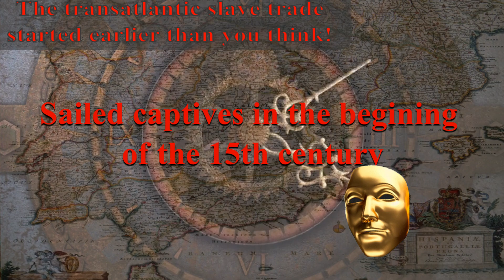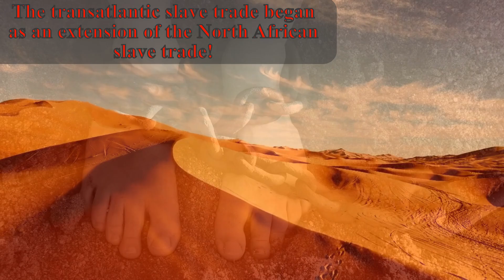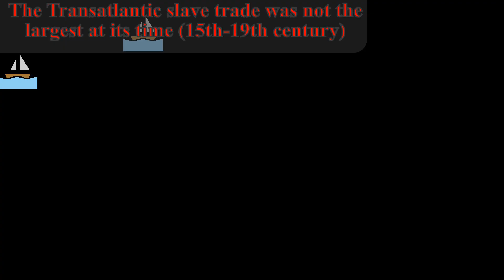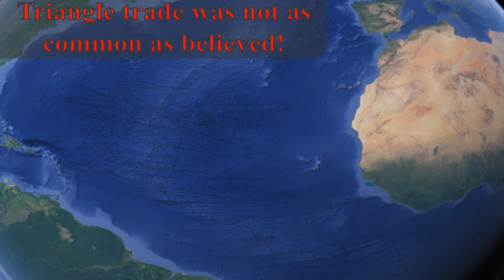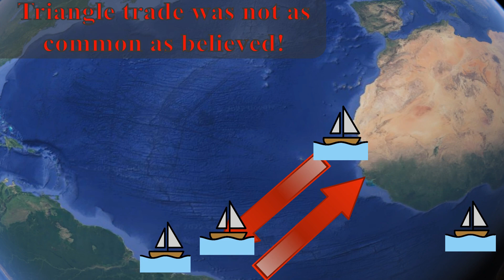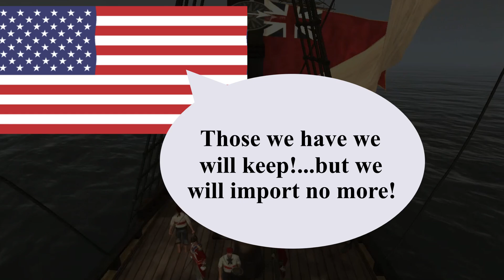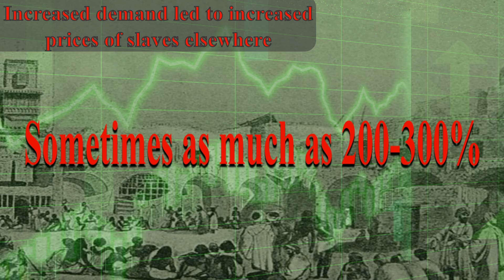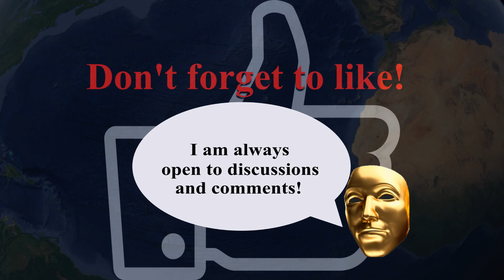Dark Side History 10 Dark Facts about the Transatlantic Slave Trade!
The Atlantic slave trade is (in)famous for its scale and cruelty in transporting slaves from Africa to the Americas, but here are 10 dark, or rather unknown, facts you might not know about this slave trade and its world spaning history, a truly dark side of history! This video aims to bring light to the transatlantic slave trade and its connections, and comparisons, to other slave trades such as the North African slave trade! I hope you will find it interesting!

Please don't be afraid to comment or voice any questions as I love interacting with you my dear viewers and I will try to respond as quickly as possible to you.

Sources and further reading:

Alonso, Angela (2021). The Last Abolition: The Brazilian Antislavery Movement, 1868–1888. Afro-Latin America. Cambridge University Press.

Bergad, Laird W. (2007) The comparative histories of slavery in Brazil, Cuba, and the United States,Cambridge University Press, 2007 Edition

Bush, Michael Laccohee (red.) (1996). Serfdom and slavery: studies in legal bondage. London: Longman

Conrad, Robert E. (1972). Destruction of Brazilian Slavery, 1850–1888. Berkeley: University of California Press.

Dubofsky, Melvyn & Dulles, Foster Rhea (2010). Labor in America: a history. 8th ed. Wheeling, Ill.: Harlan Davidson

Fay, Mary Ann (red.) (2019[2019]). Slavery in the Islamic world: its characteristics and commonality. New York, NY: Palgrave Macmillan

Harrison, Dick (2010). Slaveri: en världshistoria om ofrihet. Forntiden till renässansen. [Ny utg.] Lund: Historiska media

Harrison, Dick (2010). Slaveri: en världshistoria om ofrihet. 1500 till 1800. [Ny utg.] Lund: Historiska media

Marquese, Rafael, Tâmis Parron & Márcia Berbel. (2016) "Slavery and politics: Brazil and Cuba, 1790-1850." University of New Mexico Press

Savage, Elizabeth, ed. (1992). The Human Commodity: Perspectives on the Trans-Saharan Slave Trade. London.

Pankhurst, Richard Keir Patrick (1961). An introduction to the economic history of Ethiopia from early times to 1800. London: Lalibela House